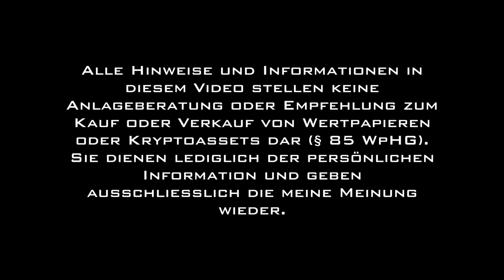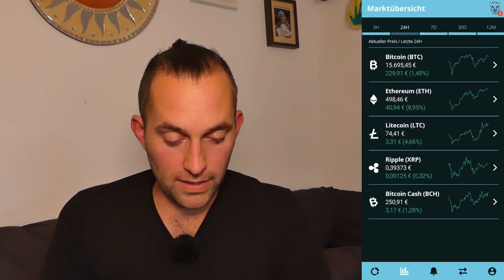Kaufe ich meinen nächsten Tesla mit Bitcoin oder mit Digitaleuro oder mit Gold und Silber?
Gold und Silber waren hier in den letzten 5000 Jahren immer gute Alternativen, jedoch gibt es jetzt in unserer digitalen Welt evtl. etwas besseres. Zumindest ist es handlicher und leichter teilbar...

(Werbung)
Lade die Bison App mit folgendem Link herunter. Dann bekomme ich eine kleine Gutschrift für die Empfehlung:

(Werbung)
Automatisches Überschussladen nicht nur mit Teslas: